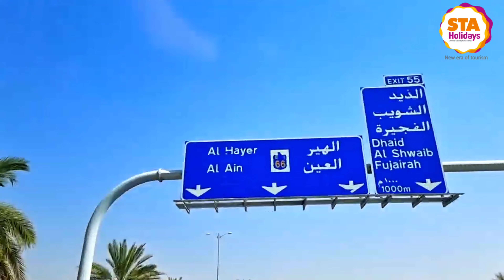UAE SEVEN EMIRATES UNIQUE TOUR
Welcome to the beauty of nature and paridise of Traveling with the amazing captures by STA Holidays